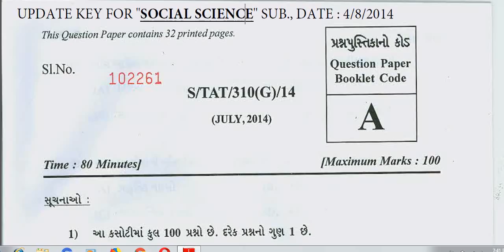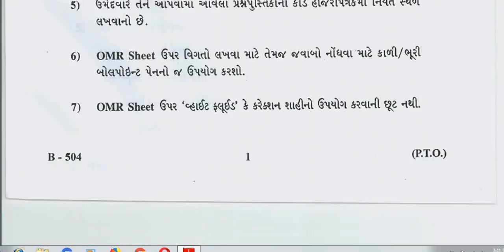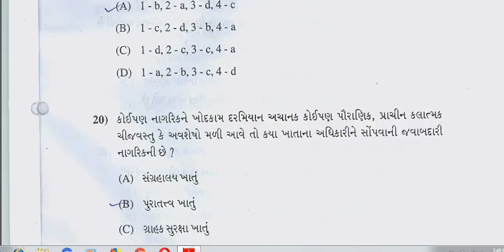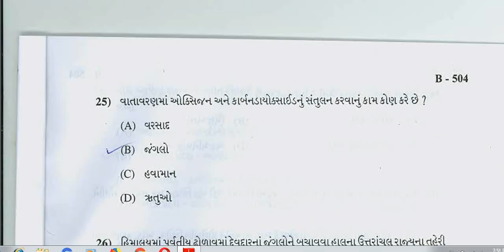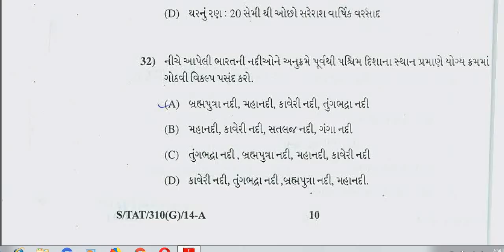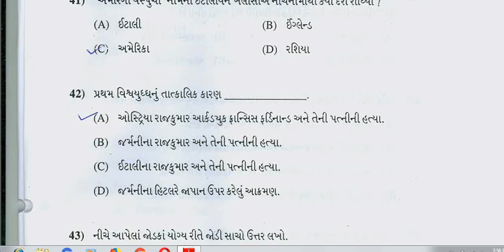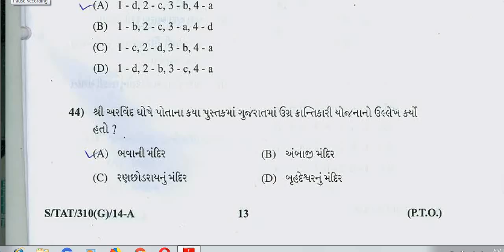tat 2018 tat exam paper social science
સ્પર્ધાત્મક પરીક્ષાઓની બુક્સ ખરીદવા અને જોવા માટે નીચેની લીંક પર ક્લિક કરો (એમેઝોનના સ્પેસીઅલ ડિસ્કાઉન્ટ સાથે)

this video is usefull to all the candidates of competitive exam and also for TET,TAT AND HTAT general paper and social science candidates